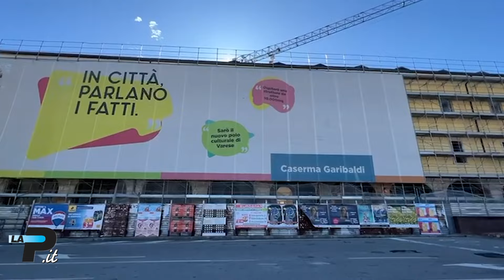TGPrealpina.it 24/03/2024 | Folla sul lungolago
Varese - Folla sul lungolago
Varese - Tolti i teloni all'ex caserma
Comerio - Cinquantenne salvato nei boschi
Varese - Le mitiche in piazza
Arona - Rinasce la stazione
Busto Arsizio - Alla città l'Oscar dello sport
In edicola - Le notizie del giornale di domani
Calcio - Il Varese non va oltre il pari
Calcio - Pro ko, l'autocritica di Berton